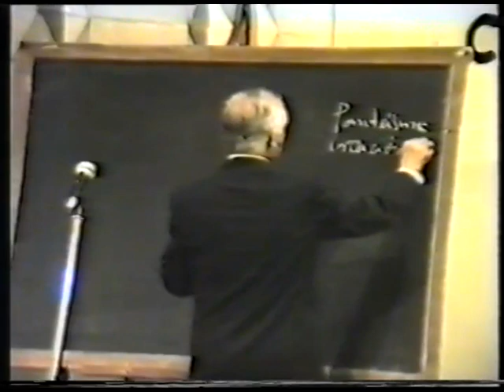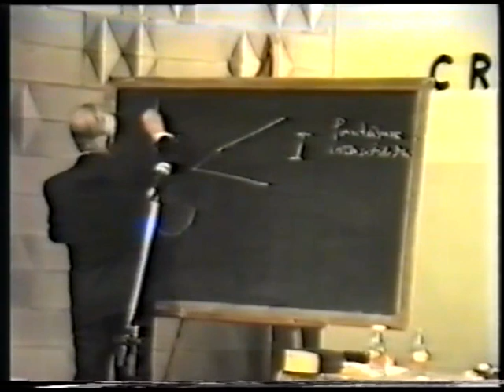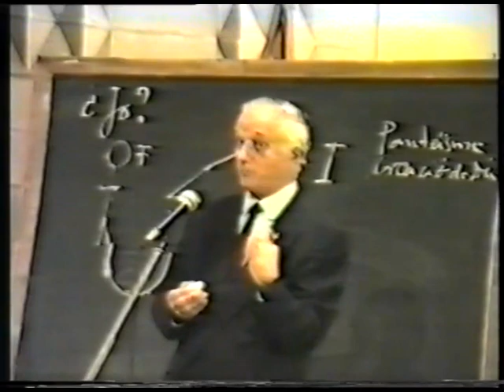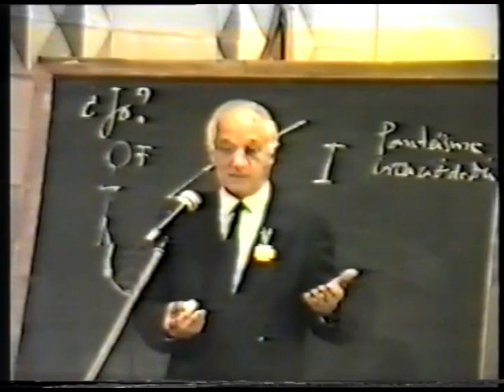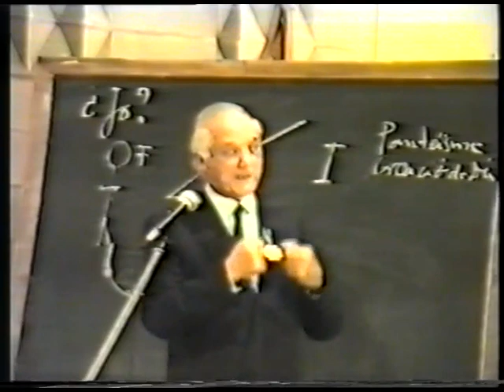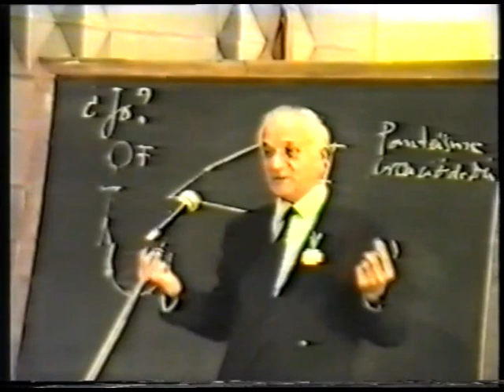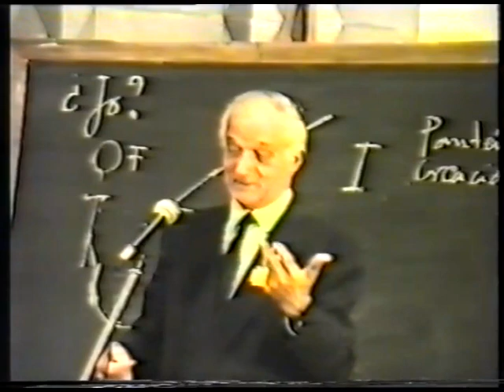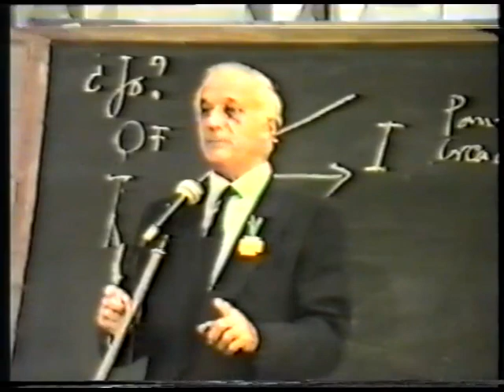Ser Cristiano, cristianamente octubre1993 (catalán) 2/2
Conferencia del P. Antonio Oliver en Lleida en octubre de 1993 (Parroquia de San Ignacio)